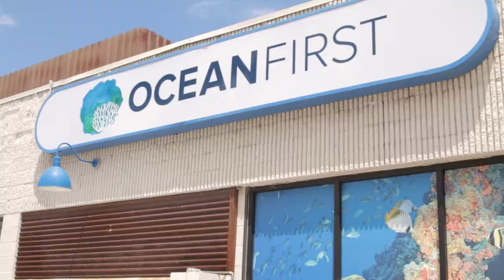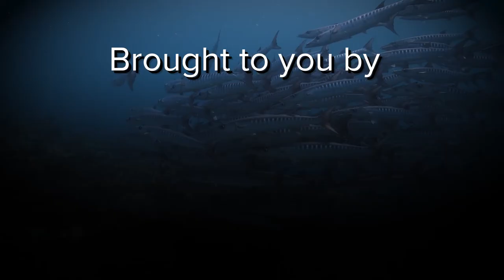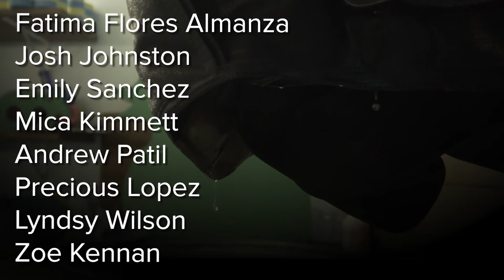Scuba Diving Boulder Colorado - A Rising Tide Episode 6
Episode 6 of A Rising Tide
Diving in to scuba dive class, literally.  The scholars get under water and begin learning scuba skills.

700P3D

Scuba gear:
Production gear:
1st Camera
2nd Camera

3 students were awarded a full scholarship to get their open water scuba certification, a full set of dive gear including wetsuit, fins, mask and snorkel, and a BCD, and a marine science education.  Plus, they will be flown to the Florida Keys in June to finalize their training.

Matt Abraxas, New Focus Films
844-FILM-PRO
2770 Arapahoe Rd.
Ste. 132-1071